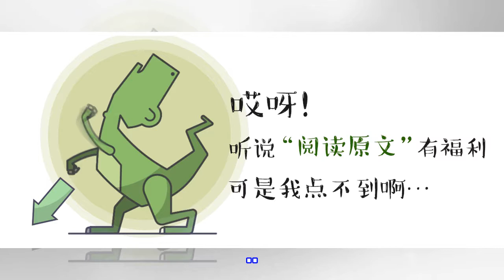本周活动一起约~！！！